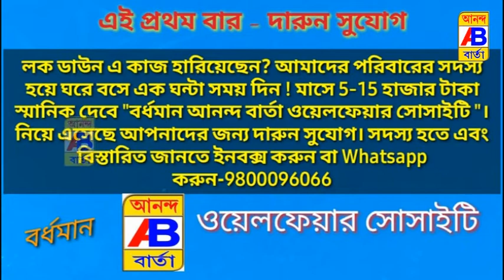ধারালো অস্ত্র দিয়ে এক ব্যবসায়ীকে আঘাত করার অভিযোগ কয়েকজনের বিরুদ্ধে